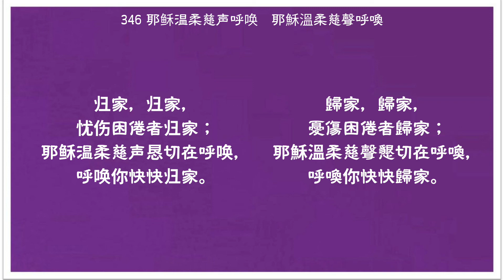346 耶穌温柔慈聲呼喚